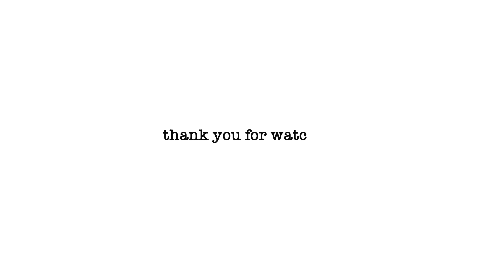Fall Must-Have Outfits | ZARA AND NA-KD LOOKS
Dark Denim
Cowboy Boots - similar
Fila Disruptor Sneakers
Structured Blouse - similar
Leather Trousers - similar
Denim skirt
Wool Sweater
Print Skirt - similar
Slip Dress - similar
Light Denim